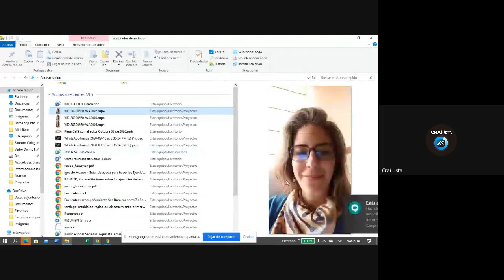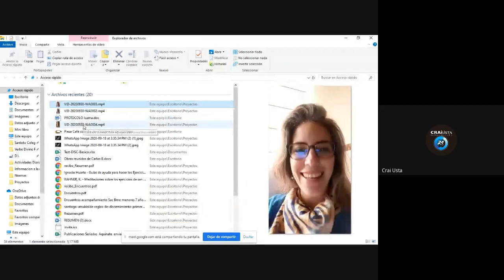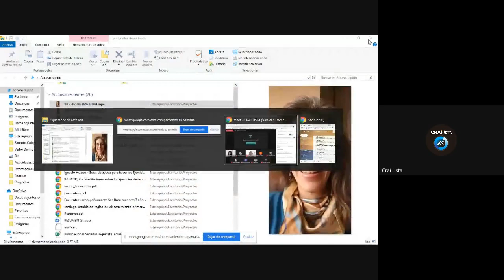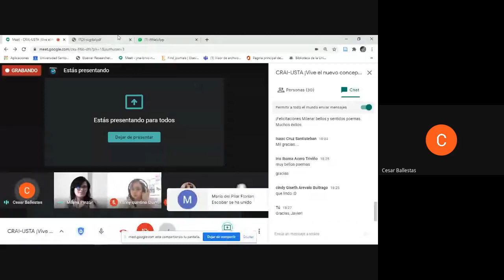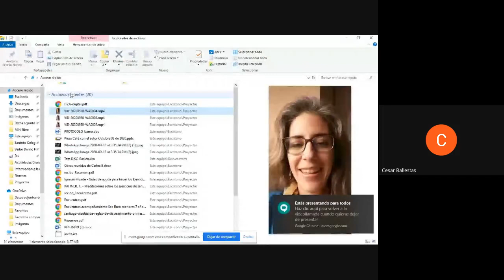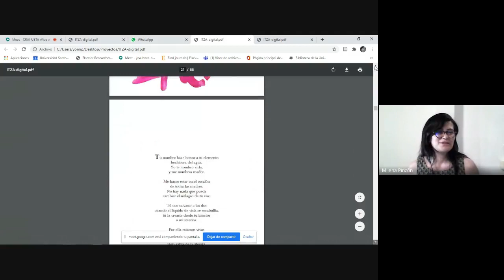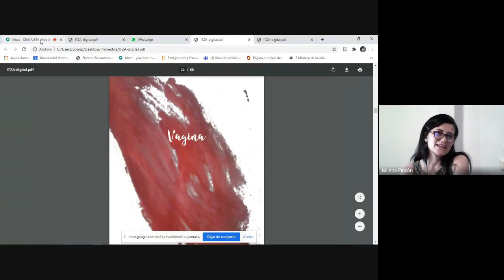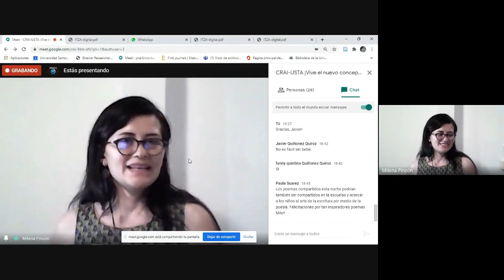Café con el autor - "ITZA" Milena Pinzón Suárez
Revive nuestro café con el autor, ya que estuvimos hablando con la escritora Milena Pinzón Suárez.